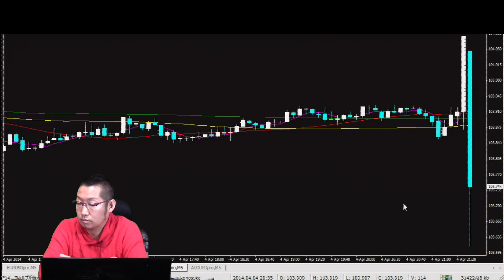FX江之介リアルタイムトレードセミナー 2014年4月04日